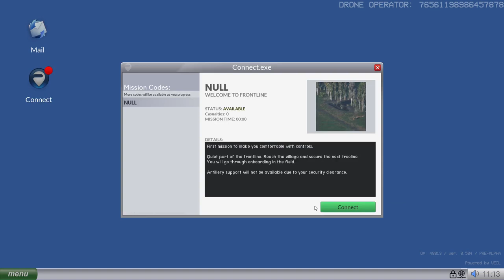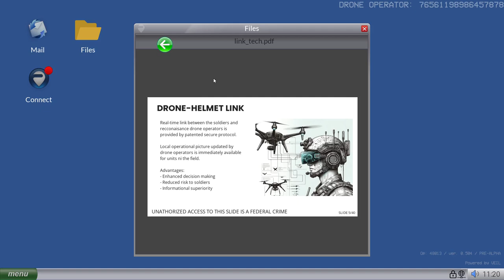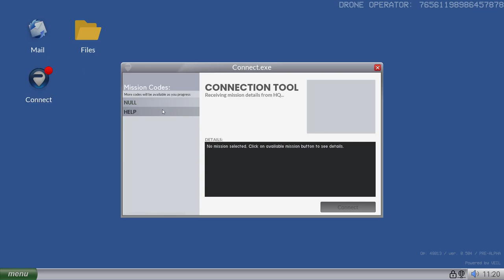DRONE PERSPECTIVE Demo (Best Strategy 2024)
(Action, Indie, Strategy)

DRONE PERSPECTIVE Demo  :

Real-time tactics with a strong focus on squad positioning and collaboration.
 Connect to the warzone from your home PC and orchestrate modern military operations from a drone perspective.
Order stock using an in-game computer.
 Unpack the latest tech gadgets, organize them in your storage room, and strategically place them on shelves and displays.